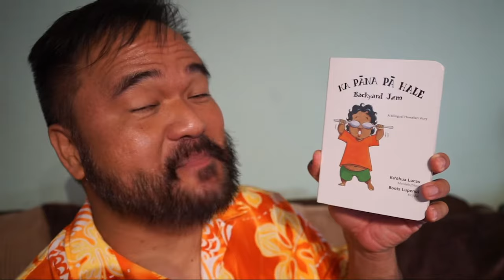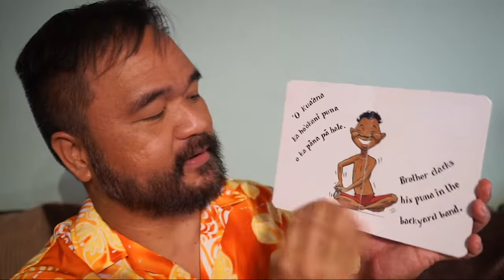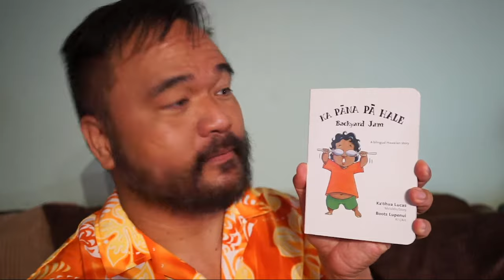E Heluhelu Kākou! - Ka Pāna Pā Hale / Backyard Jam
ʻO wai nā hoʻokani o ka pāna pā hale? Who likes to jam in the backyard band? Find out in our latest homegrown read-aloud with ʻAnakala Charlie Timtim. E heluhelu kākou!